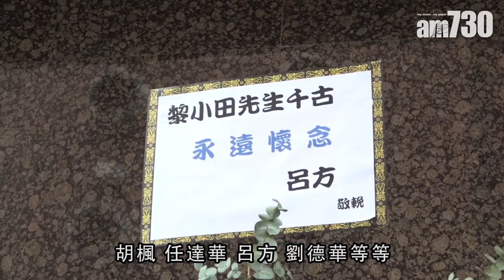【娛樂】黎小田設靈 有心人代張國榮送花牌 2019-12-16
資深音樂人黎小田因病離世，終年73歲。日前在世界殯儀館設靈，黎小田生前眾多好友，紛紛送上花牌，包括劉德華、任達華等。靈堂內還有一個署名張國榮的花牌，並寫道 : 「黎小田老師冥鑒 恩重如山」。估計是代表已離世的哥哥獻花。

bmgproductionmusic